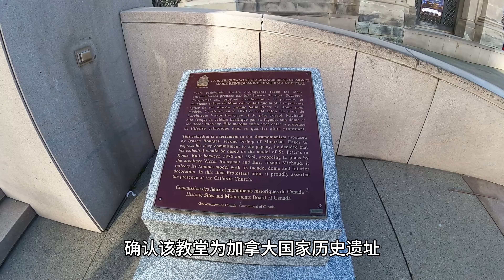探索蒙特利尔的宗教瑰宝：玛丽女王世界大教堂 Vlog 107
欢迎来到蒙特利尔玛丽女王世界大教堂，这是蒙特利尔总教区的所在地，也是魁北克省第四大教堂。大教堂位于蒙特利尔市中心的维尔玛丽区，靠近勒内-莱维克大道。

这座宏伟的教堂由伊格纳斯·布尔格特主教在19世纪下令建造，以取代在1852年大火中被毁的旧圣雅各伯大教堂。布尔格特受罗马圣彼得大教堂启发，决定将新教堂建成圣彼得大教堂的缩小版。

教堂的正面装饰着十三位守护圣人的雕像，而内部的设计也模仿了圣彼得大教堂，包括一个与贝尼尼大教堂同规模的华盖。近年来，大教堂的广场和前廊进行了大规模的修缮。

这座教堂不仅是宗教活动的中心，也是一座重要的历史和文化地标。2006年，加拿大政府正式将其指定为国家历史遗址。